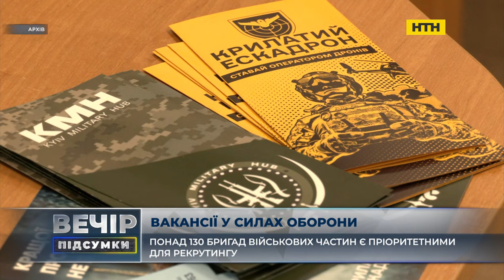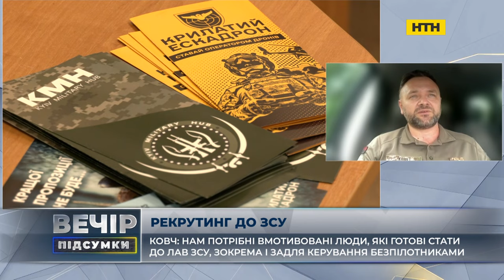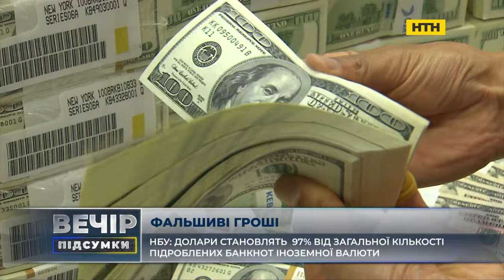Вечір. Підсумки за 25 липня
Ось опис програми другої

24/07
– Гібридна мобілізація в росії: військкомати пропонують 100 тис рублів людині, яка приведе друга. Як рф залучає людський ресурс до загарбницької війни? Чому путін не оголошує загальну мобілізацію? Боїться протестних настроїв? Росія несе колосальні втрати та кидає на фронт непідготовлених новобранців. Іноземні найманці та зеки (навіть жінки) у штурмових загонах: як намагаються компенсувати нестачу добровольців?
СТУДІЯ_Ігор Рейтерович, політолог, кандидат політичних наук
ВКЛ_Олександр Шульга, Доктор соціологічних наук, керівник Інституту Конфліктології та Аналізу Росії
ВКЛ_Олександр Коваленко, військово-політичний оглядач

Принципи підготовки пілотів в 2-й Галицькій бригаді
ВКЛ_Андрій Ковч, офіцер з бойової підготовки 2-ї Галицької бригади НГУ
Зеленський: Ніхто не погодиться на війну, яка триватиме ще 10 років. Як світ може не допустити затягування війни? Хто здатен натиснути на росію і посадити її за стіл переговорів? Чи можна чекати змін до виборів у США?
+++ Кордон 2022 і вступ до НАТО: Борис Джонсон після розмови з Трампом оприлюднив мирний план для України. Орбан, США, Китай. Чого чекати від "посередників" між Україною та Росією і хто може ними стати?
+++ Зеленський припустив, що гарячу фазу війни реально завершити до кінця року, Україна готує другий Саміт миру
Студія_ Олексій Буряченко, кандидат політичних наук, Усно: керівник "Міжнародної асоціації малих громад"
ВКЛ_Богдан Ференс, експерт з міжнародних питань
ВКЛ_Валерій Клочок, політичний експерт

Принципи підготовки пілотів БПЛА
ВКЛ_Юрій Федоренко,командир батальйону ударних безпілотних авіаційних комплексів «АХІЛЛЕС» 92 Окремої Штурмової Бригади імені кошового отамана Івана Сірка
– З 1993 року в Україні населення постійно зменшувалося, а тим не менше ВВП зростав. Тому чи буде дефіцит робочої сили після війни – питання. Скільки українських біженців повернуть із-за кордону і як їх повернути? Чи муситиме Україна залучати мігрантів, скільки і на яких умовах? Чи існуватиме незаселена смуга на кордоні з Росією і наскільки широкою буде?Чи варто відбудовувати всі знищені радянські шахти й заводи-гіганти? До завершення російсько-української війни далеко, однак питання про післявоєнне майбутнє України виринають регулярно
ВКЛ_Іван Ус, експерт з міжнародної економіки
ВКЛ_Василь Воскобойник, президент Всеукраїнської асоціації компаній з міжнародного працевлаштування
ВКЛ_Ілля Несходовський, економіст,керівник аналітичного напряму мережі "АНТС"
ЦІНИ НА ПРОДУКТИ, КУРС +ІНФЛЯЦІЯ
ВКЛ_Олег Пендзин, Експерт економічного дискусійного клубу